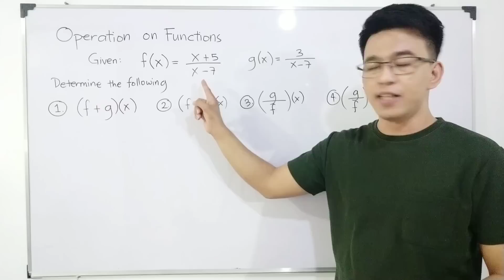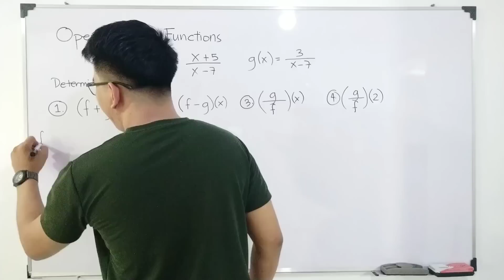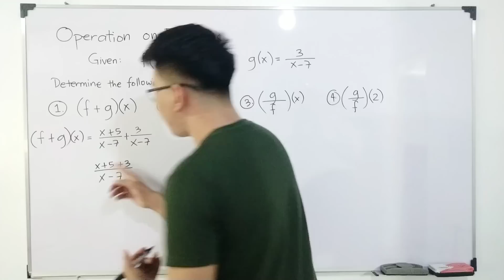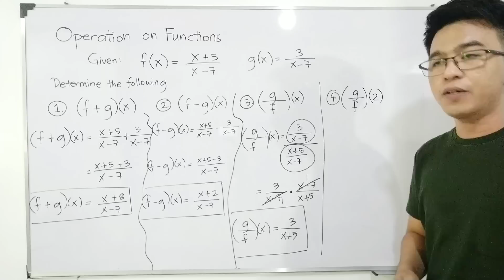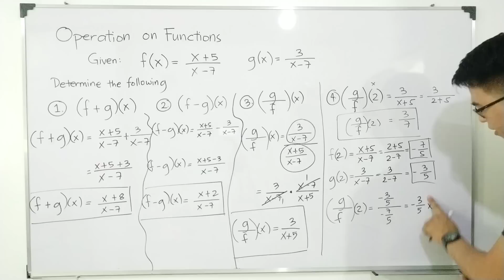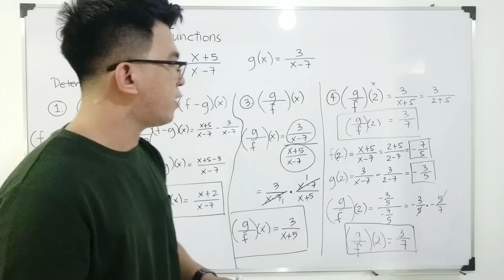Operation on Functions | Addition, Subtraction, Multiplication and Division of Functions